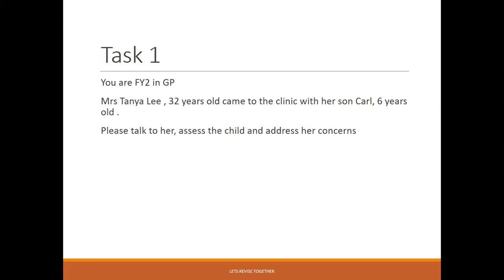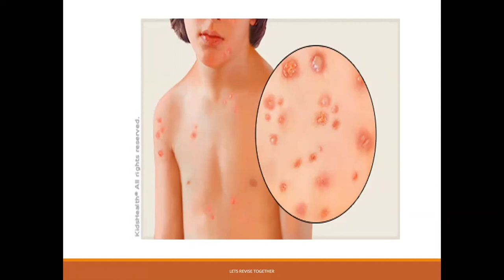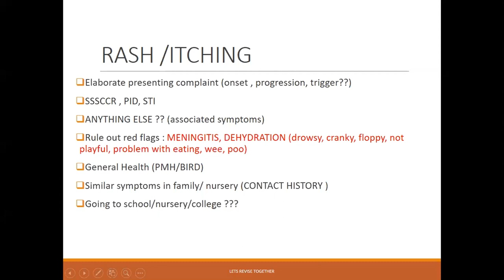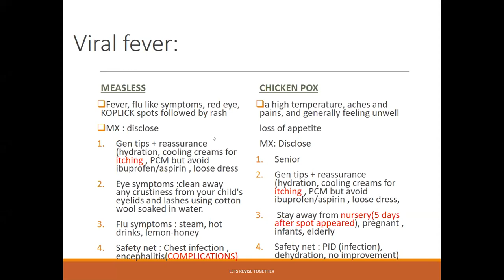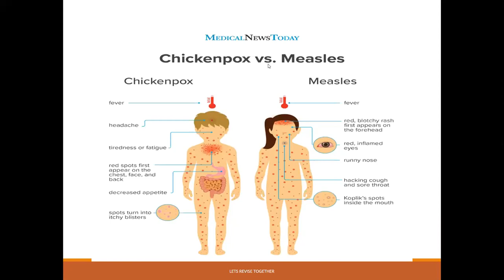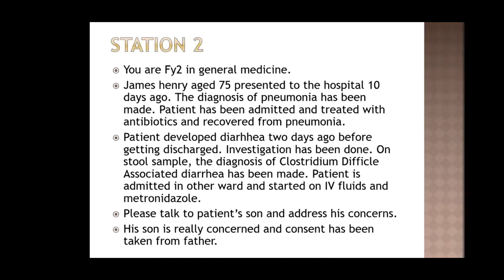New mocks -( Cellulitis-insect bite, Chicken pox, measles, CDAD) Part 2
Cellulitis-insect bite
Chicken pox-measles
CDAD

Our Whatsapp platform : LETS REVISE TOGETHER